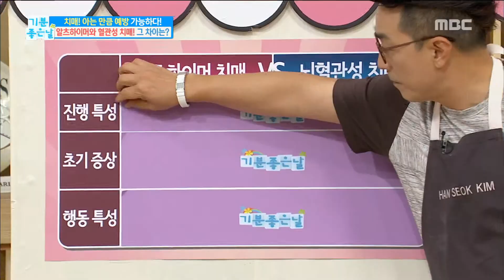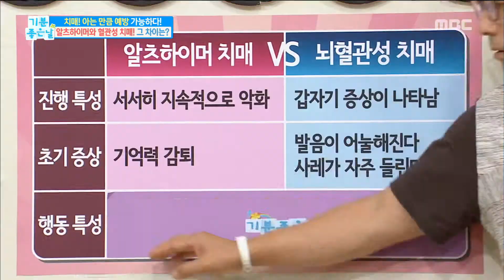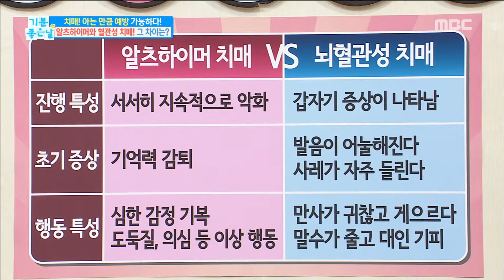[Happyday]Alzheimer's & vascular dementia 알츠하이머 치매 & 뇌 혈관성 치매 [기분 좋은 날] 20170831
Alzheimer's & vascular dementia 알츠하이머 치매   & 뇌 혈관성 치매